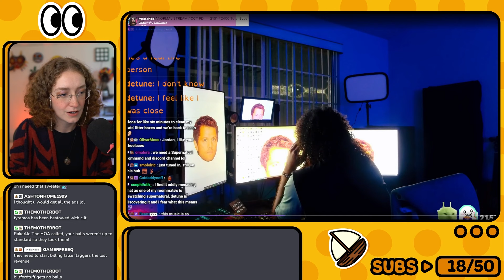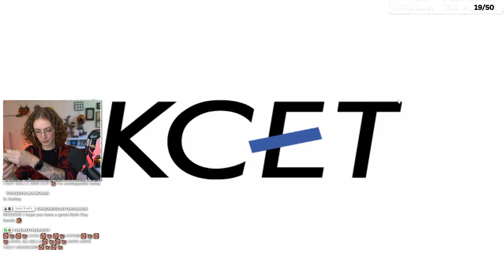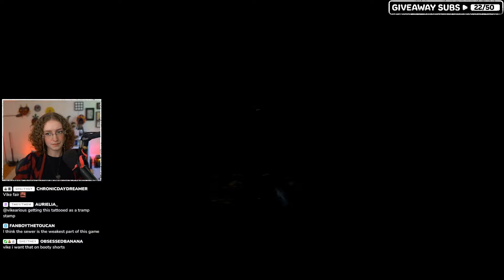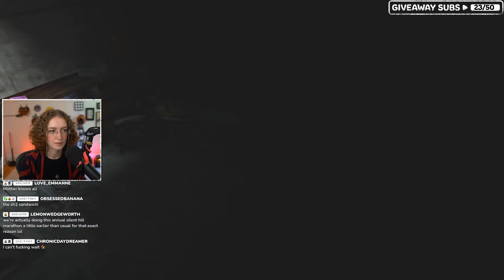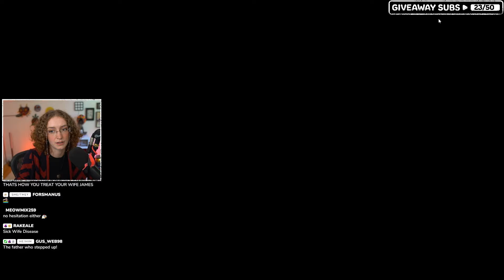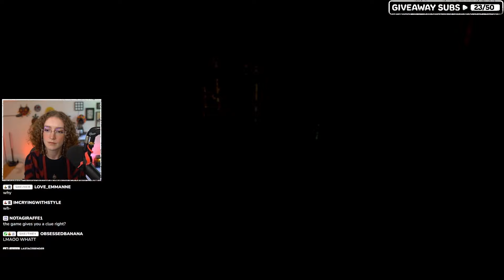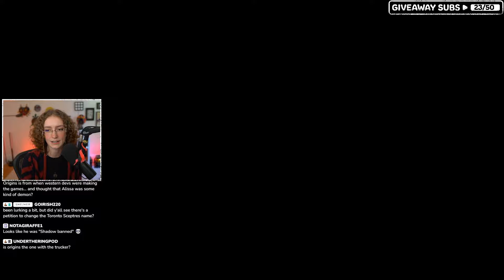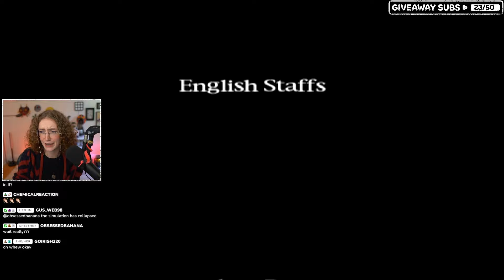Short... Black Hair? My Daughter. | Silent Hill 1 PART 2 (FULL VOD) [SILENT HILL MARATHON]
Gameplay Starts: 0:57:00